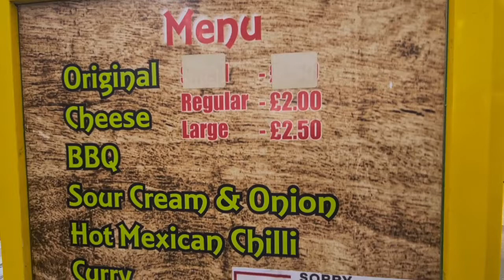Spiciest Papri Chaat For Iftar | Ramadan Streetfood 2022 | Swan Shopping Centre | DanishVlogsster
Masala Papri Chaat In Birmingham | Ramadan Streetfood 2022 | Swan Shopping Centre | DanishVlogsster

so guys this Ramadan 2022 i will be bringing you a ramadan series 2022 where i will be sharing some of birminghams finest streetfood

i will be showing you how our Muslim brothers and sisters celebrate and prepare for iftaris , the kind of dishes , starters or desserts that they like to have in iftari

i will also be sharing some sehri recipes where i will be visiting places for sehri inshallah
inshallah like last year this series will be different and unique so sit back , get your kajoor out and enjoy my videos

INSTRUCTIONS